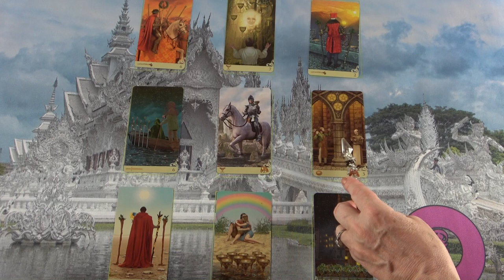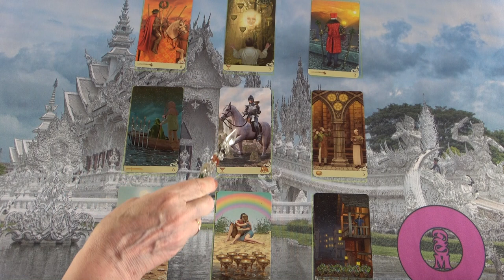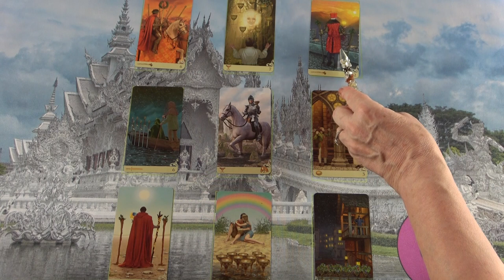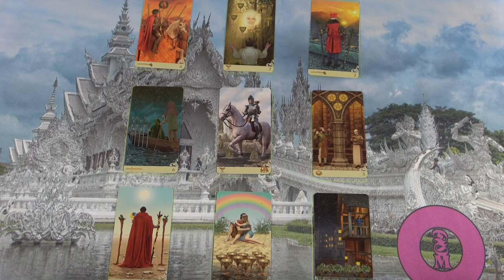Mit tükröz ő most számodra?